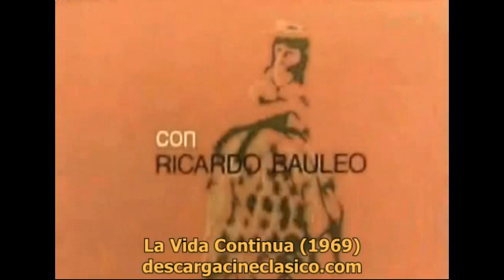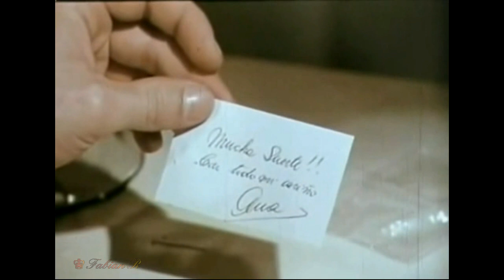Sandro La vida Continua Completa 1969 Subido Por Fabian R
ACLARO LOS DERECHOS DE LOS MISMOS NO SON DE MI AUTORIDAD.
VISITA MI PAGINA DEDICADA A HOMENAJEAR AL ASTRO .